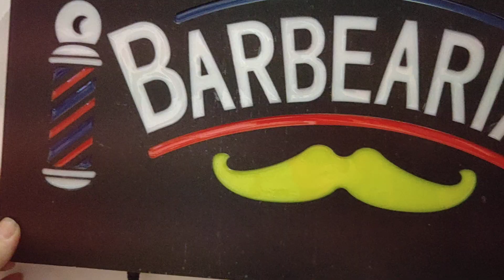placa led barbearia